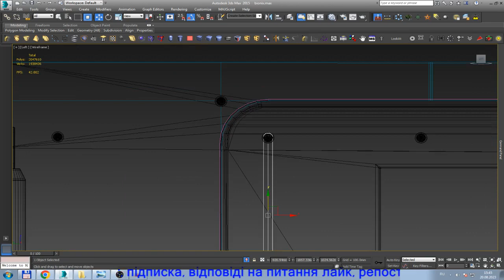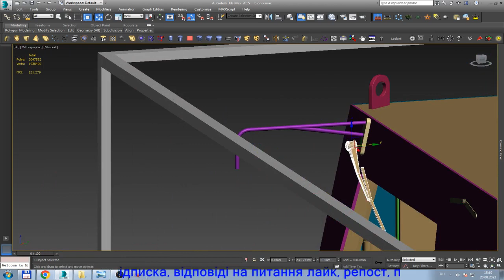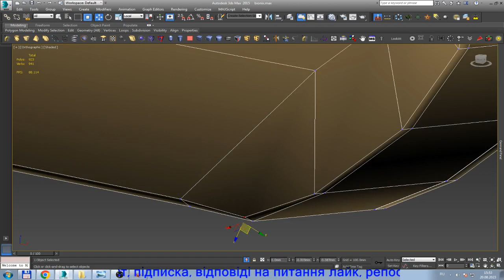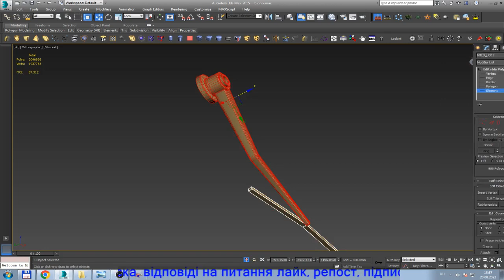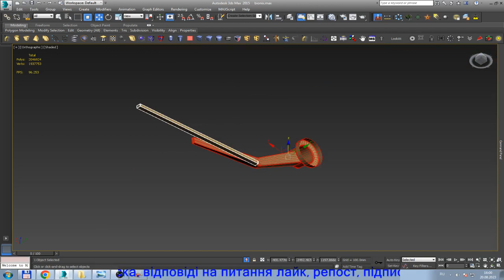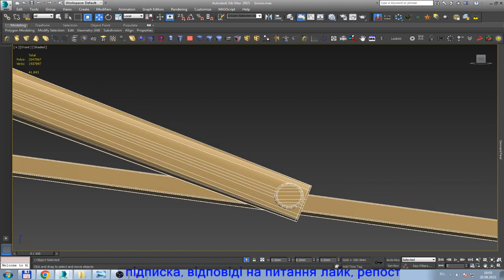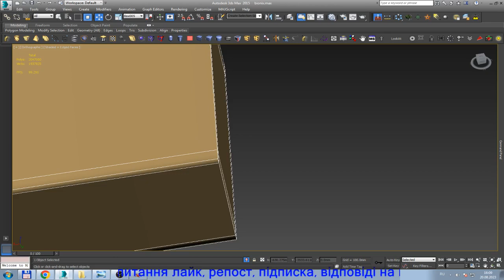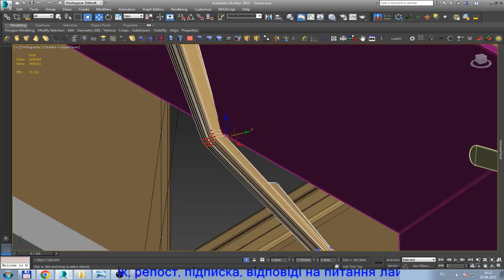mine destroyer modeling